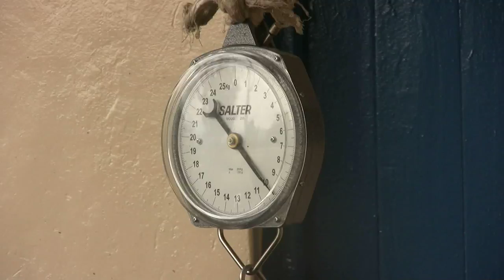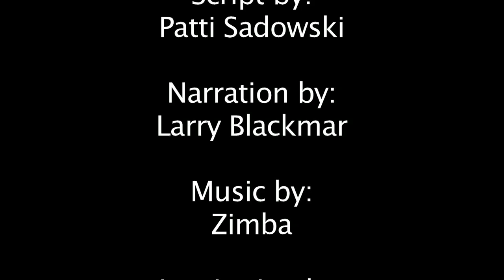Africa Bridge - by Communication Images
Meet the fun, lively, interesting people of Tanzania Africa who work hard to educate their children, provide crops and improve their villages.